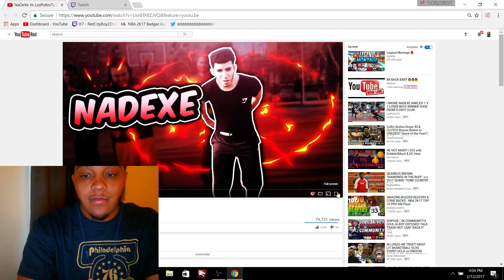LOS VS NADE IRL RED REACTS !!!